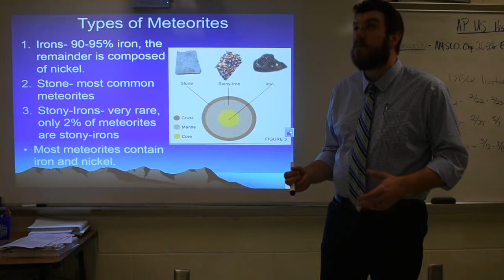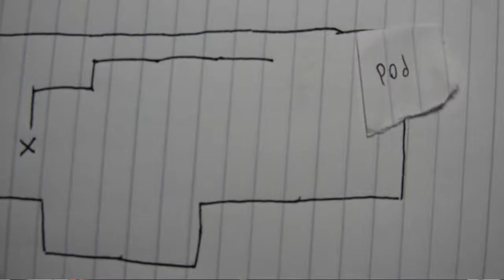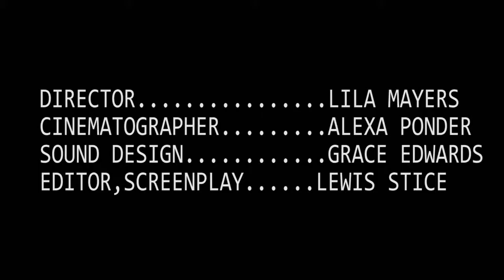Space High School: In Space